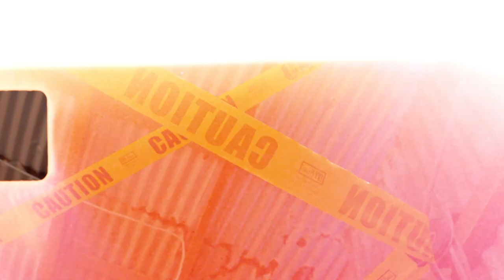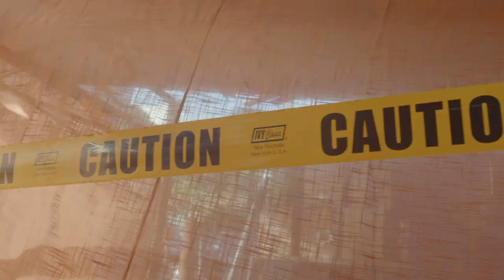Loose Cannon - Screws Missing [Official Music Video]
Artiste - Loose Cannon
Title  - Screws Missing

Written by Sheldon George and Shem Hastick
Produced by Linwall Patterson and PhilippeJoseph
Mixed and Mastered by Scratch Master

If Anything is Uploaded without the right consent or Should not be uploaded